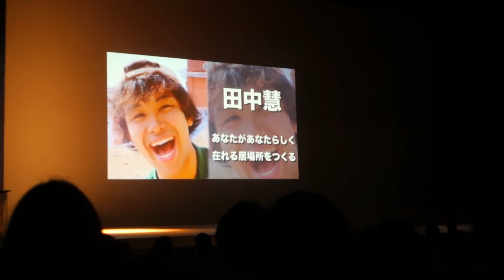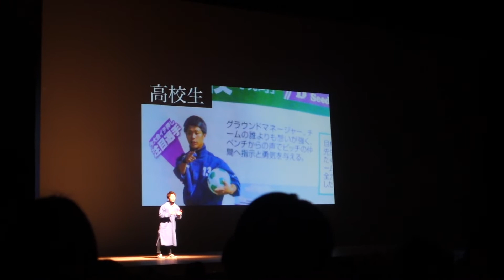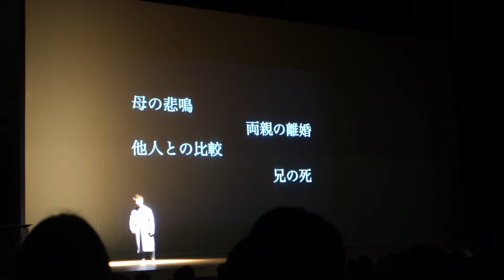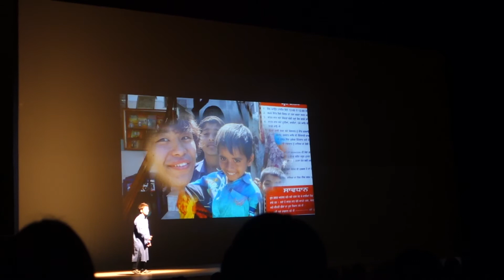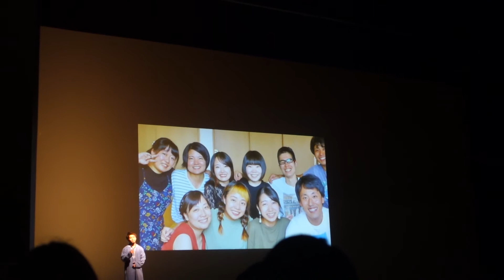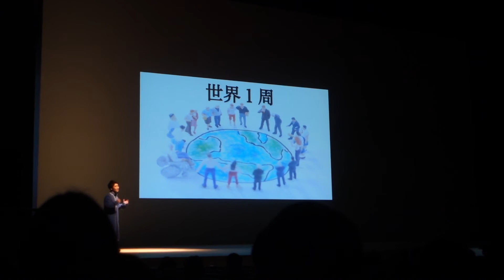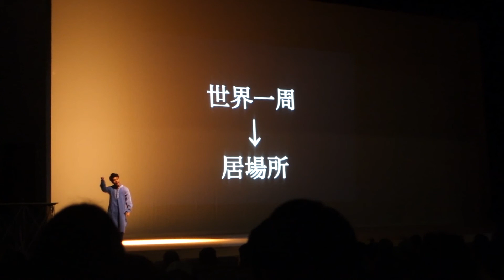世界一周コンテストDREAM 最優秀賞者 田中 慧 決勝プレゼン -BackpackFESTA2019-